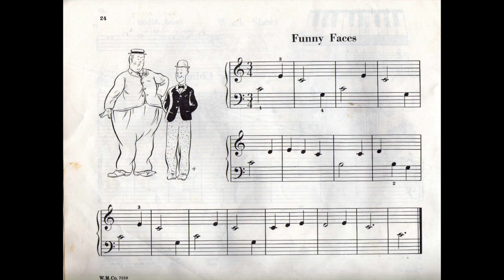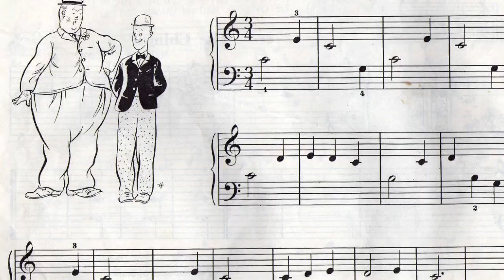FUNNY FACES - John Thompson Easiest Piano Course Part 1 [Play-Along Accompaniment]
Play-Along this accompaniment I made for Page 24 from the John Thompson Series (BOOK 1)

For those keen students out there who enjoy playing along with an accompaniment just like most pieces in the J.Thompson Series Piano Course Books

I have made a simple accompaniment with 3 different TEMPOS
Slow  -  Medium  -  Fast
That way you can have a go at it at various speeds :)

All have a short intro before starting for easier time-keeping & kickstart

Metronome also provided in the background for guidance

LISTEN! FOLLOW! & ENJOY!

HAPPY PLAYING EVERYONE!